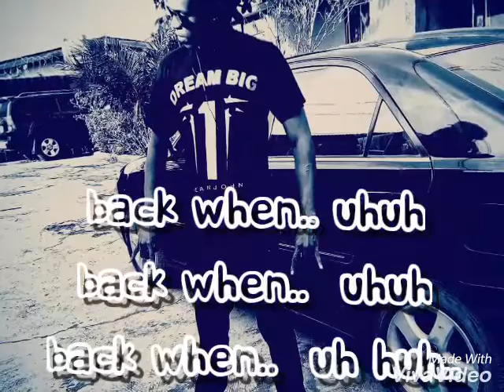"Back When" by 2ill Tribe